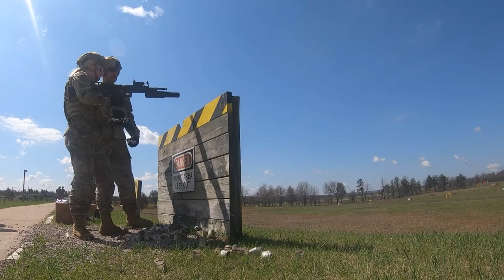M203 grenade launcher @ Weapons Qualification at Fort McCoy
Weapons Qualification at Fort McCoy
FORT MCCOY, WI, UNITED STATES
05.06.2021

Members of the 114th Security Forces Squadron with South Dakota Air National Guard conduct Weapons Qualification firing the M203 grenade launcher at Fort McCoy, WI.

Film Credits: Video by Cedar Wolf
Fort McCoy Multimedia Visual Information Branch

South Dakota Air National Guard
Fort McCoy WI
114th Security Forces Squadron
Total Force Training Center
Fort McCoy MVI